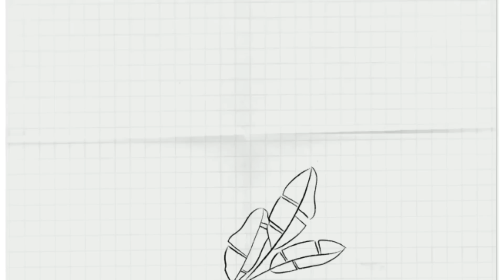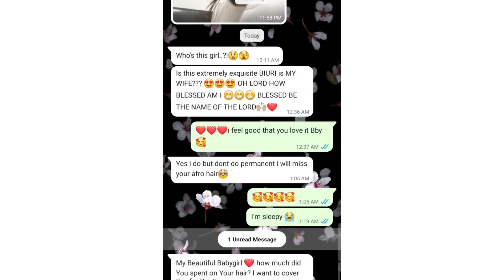GETTING AN AFRICAN HAIRSTYLE TO SEE MY HUSBAND'S REACTION!*mixed reaction*😅